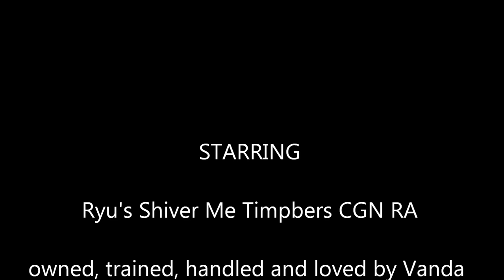Shiver Agility Steeplechase 7June2013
Shiver and Vanda do a great job of rocking 2 Master Steeplechase courses, and earning Shivers first 'Q'. Great job team Shiver!!! 7 June 2013